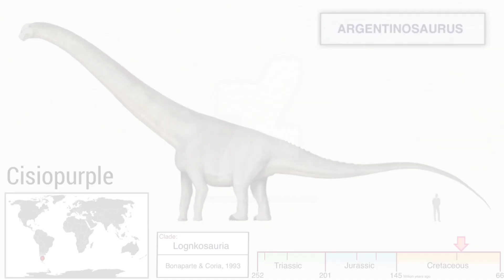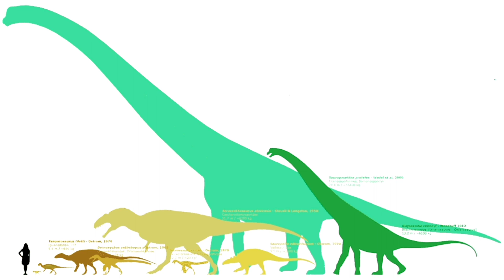Argentinosaurus, ¿Qué fue??,Qué era??, BIBLIOTECASAURUS📜.